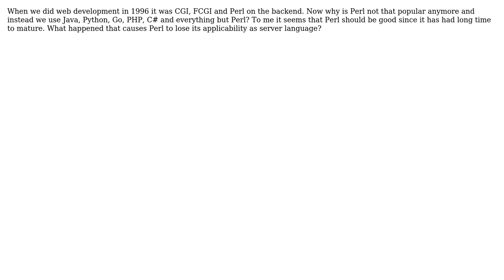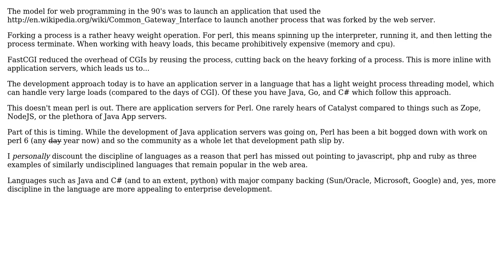Software Engineering: Is Perl outdated for CGI and FCGI? (2 Solutions!!)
Software Engineering: Is Perl outdated for CGI and FCGI?

With thanks & praise to God, and with thanks to the many people who have made this project possible! | Content (except music & images) licensed under CC BY-SA | Music | Images & others | With thanks to user Niklas Rosencrantz user Dynamic and the Stack Exchange Network Trademarks are property of their respective owners. You are responsible for your own actions.